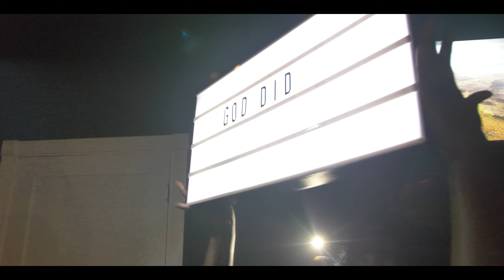Queen Bday Vlog